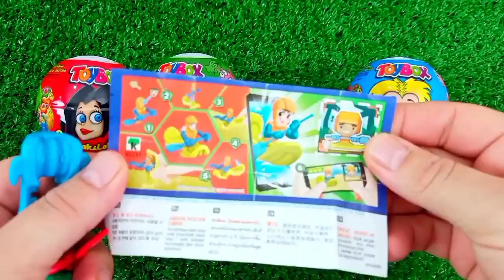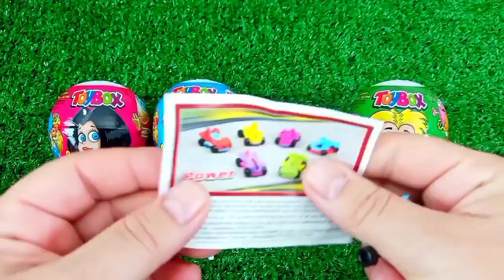ASMR RAINBOW 막대사탕과 과자! 맛있는 무지개 막대사탕ASMR Mukbang 두찜 신메뉴 스팸부대찜닭 먹방 떡볶이 튀김 치즈볼 | HIU